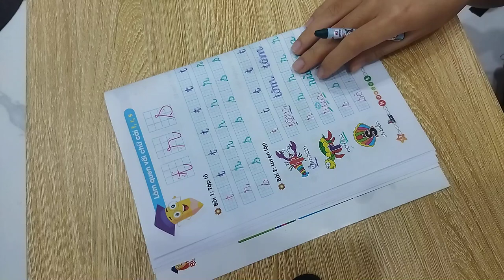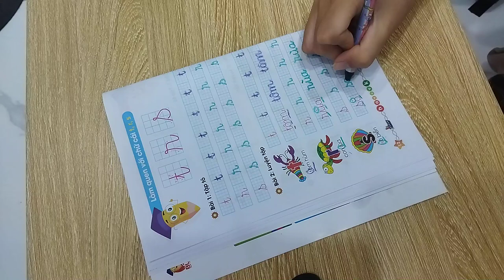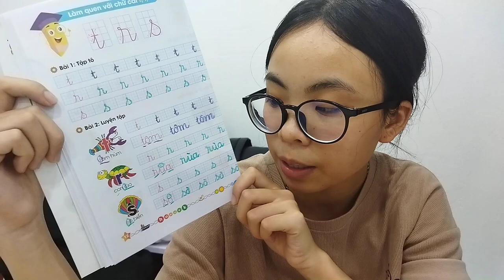Today the young girl will guide children to write Vietnamese letters part 1